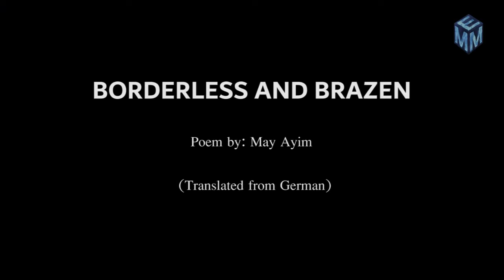Borderless and Brazen by May Ayim (Video Poem)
Video poetry of the poem ‘Borderless and Brazen’ by May Ayim on being black in Germany.

Creator: Europe Made Media (EMM)

Further reading:

'Afrocensus' results: What is it like to be Black in Germany?’